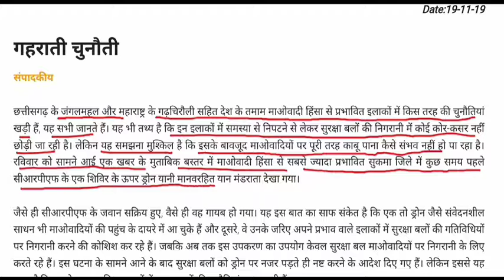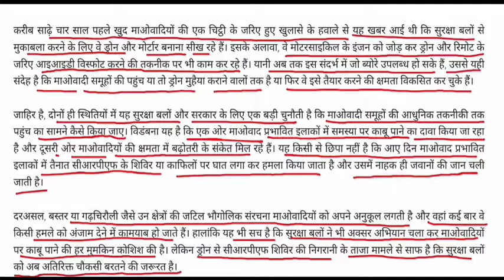गहराती चुनौती || माओवादी हिंसा